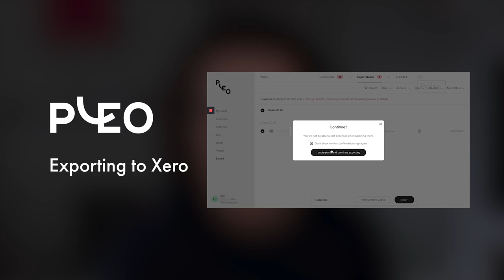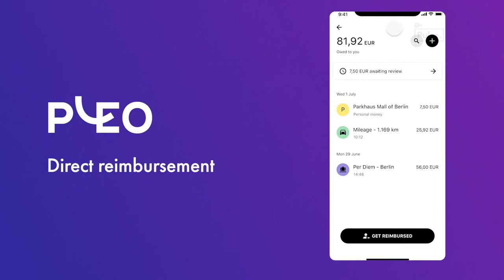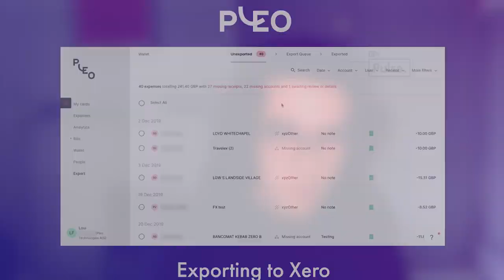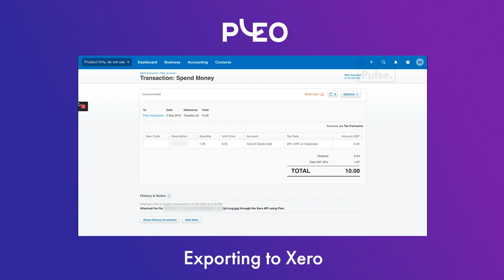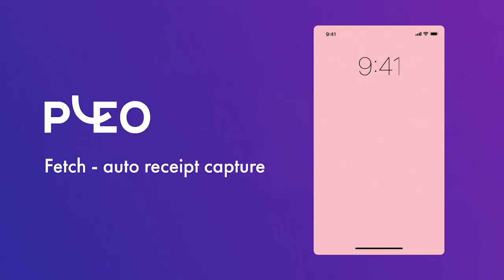Pleo: the multi-card business spending platform | Homescreen Ep. 78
In episode 78 of 𝗛𝗼𝗺𝗲𝘀𝗰𝗿𝗲𝗲𝗻, 11:FS Pulse's James Safford speaks to 𝗢𝗹𝗼𝘃 𝗘𝗿𝗶𝗸𝘀𝘀𝗼𝗻 (VP of Product at Pleo) about 𝗣𝗹𝗲𝗼's userexperience. Discover the details behind

💚  𝗗𝗶𝗿𝗲𝗰𝘁 𝗿𝗲𝗶𝗺𝗯𝘂𝗿𝘀𝗲𝗺𝗲𝗻𝘁. What was the customer problem that Pleo is solving, and how does this flow make it easy for users?
💚  𝗘𝘅𝗽𝗼𝗿𝘁𝗶𝗻𝗴 𝘁𝗼 𝗫𝗲𝗿𝗼 - what drove the decision to facilitate Xero connection, and was it easy to build the connection between Pleo and Xero?
💚  𝗙𝗲𝘁𝗰𝗵 (auto receipt capture) - how was receipt capture done before this feature, and what information was important to include here?

Timestamps:

0:00 - Introduction
24:31 - Direct reimbursement
32:01 - Exporting to Xero
39:40 - Fetch - auto receipt capture
47:28 - Thanks for watching!

Take a real look at banking and fintech UX and Product Management in our weekly episodes from 𝟭𝟭:𝗙𝗦 𝗣𝘂𝗹𝘀𝗲.